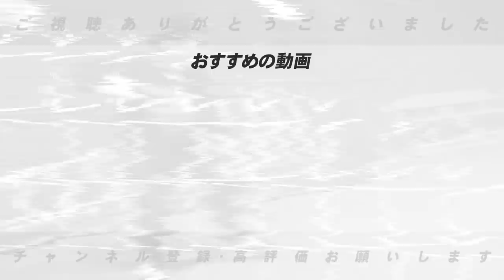【月間監督総評】「陣形を整えなければダメ‼︎」働く環境を作るのが上手い〇〇監督！下位に沈むが確実に成長を感じる監督手腕!いよいよ佳境のプロ野球！セパ月間監督をぶった斬る！